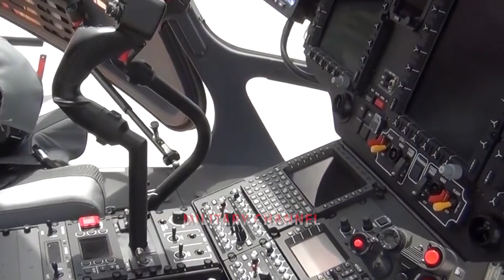Serbia Tests Weapons on H145M Attack Helicopters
Serbia began live firing trials of indigenously developed weapons on its new HForce H145M attack helicopters at the Nikinci testing center on December 19, the Serbian Ministry of Defense (MoD) reported on its website the same day.

Lieutenant Colonel Miroslav Zecevic of the planning and development department of the General Staff of the Serbian Armed Forces reported that an S-8KOM rocket was successfully fired from a honeycomb launcher, adding, "This phase will be followed by a detailed analysis of performance, followed by integration of the weapons into the remaining helicopters ".

The H145M is a proven Safran Arriel 2E twin engine helicopter and can be used for a variety of tasks, including air rescue, troop transport, armed reconnaissance, medical utilities, surveillance and evacuation and has several packages of equipment that can be removed or installed depending on its mission.

The Serbian H145M is equipped with a fast roping system, high-performance camera, fire support equipment, ballistic protection and an electronic countermeasure system to support the most demanding operational requirements.

The compact H145M airframe provides a low profile, enhanced by helicopter agility in flight and designed redundancy systems. Contributing to its survival capability are self-sealing fuel tanks, ballistic protection and infrared suppressors, along with collision airworthiness designed into the fuselage and seats. Electronic warfare systems and chaff / flare dispensers bring an extra level of protection in high threat environments.

The H145M is equipped with a modern digital glass cockpit (the advanced Helionix® avionics suite from Airbus), is compatible with night vision goggles, and has a 4-axis digital autopilot that drastically reduces pilot workload.